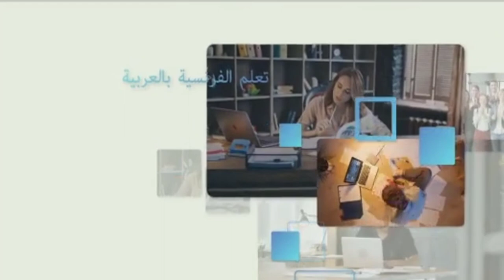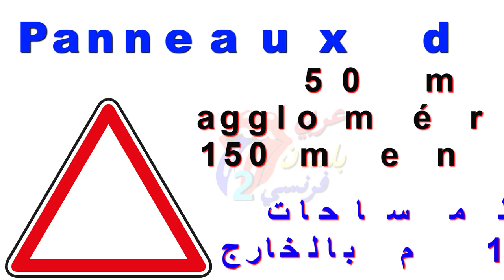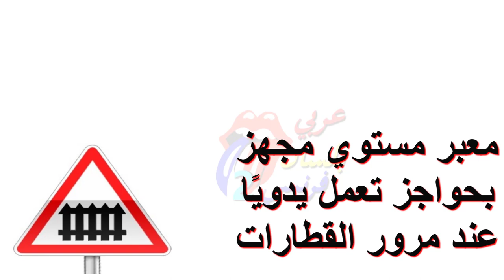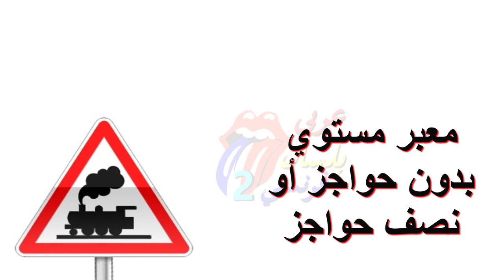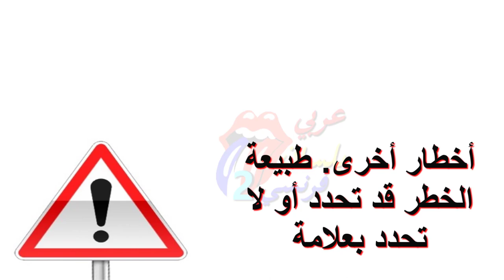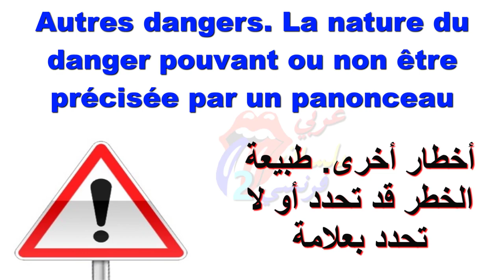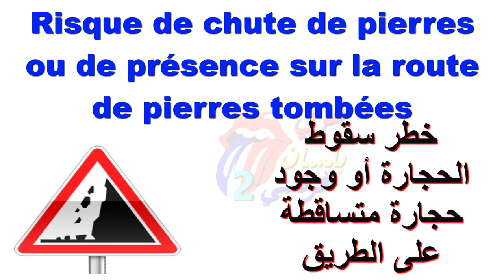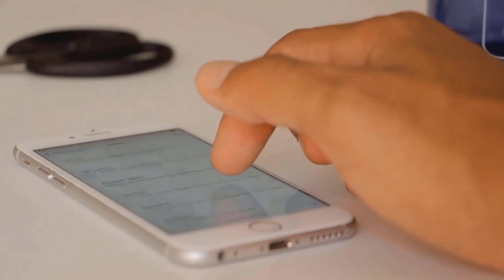Panneaux de danger تعلم الفرنسية : قانون السير بالفرنسية - علامات الخطر الأكثر استعمالا في الفرنسية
موقع عربي بلسان فرنسي لتعلم اللغة الفرنسية بالعربية بشكل مرتب و مبسط